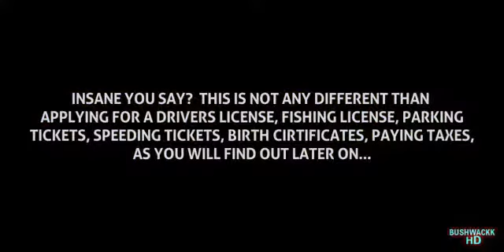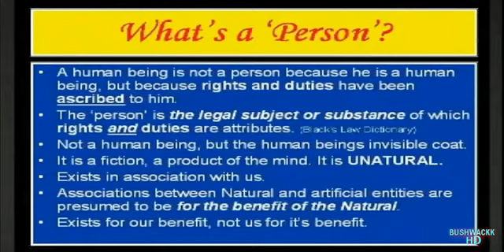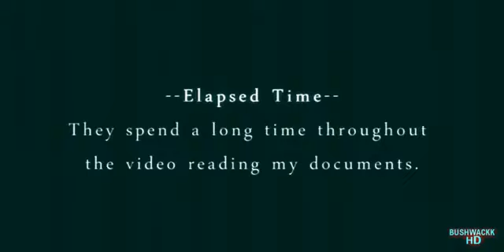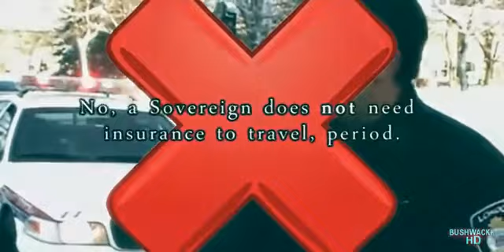Slavery by Consent Pt.2 (All 'Capital')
Encounter with the Police:

This powerful series will attempt to not only show the deception that has been taking place, in the past and currently, as many documentaries have covered this topic before. Rather, this series will attempt to uncover the key components that will hopefully empower each one of us, to regain control of our lives, freedoms, rights and dignity, just by using the same matrix that we're currently living in to our advantage, rather than leaving it in the hands of those who are currently calling the shots.

The NWO will not only be exposed, but hopefully dismantled. Those who keep complaining about the system, but are not willing to educate them selves, so they're able to stand up for them selves, and others, end up empowering the same system, they're trying to reject.

Slavery by Consent was produced and edited by Bushwack, Bushwack productions from the Wake Up Project.

I hope you enjoy, but more importantly spread the message around, so we can all benefit.